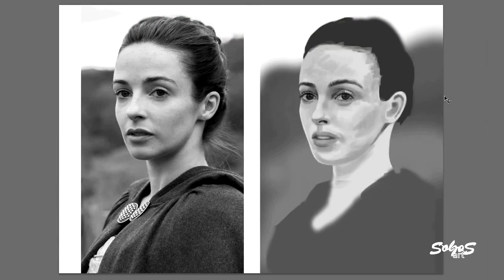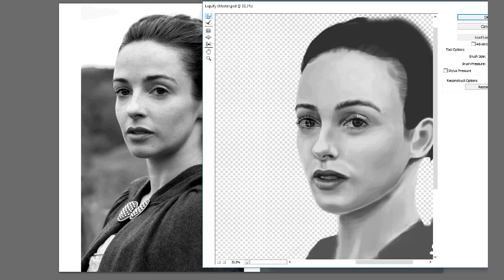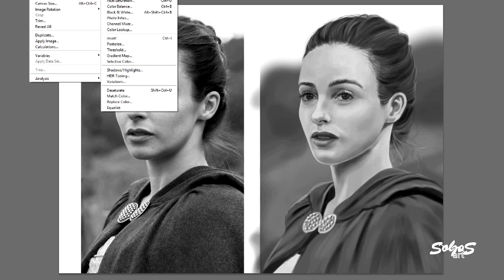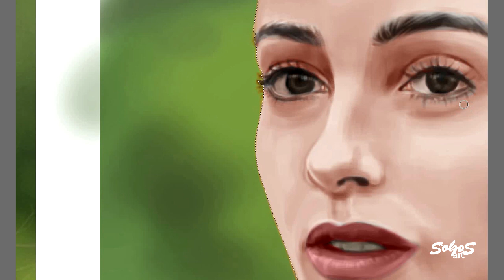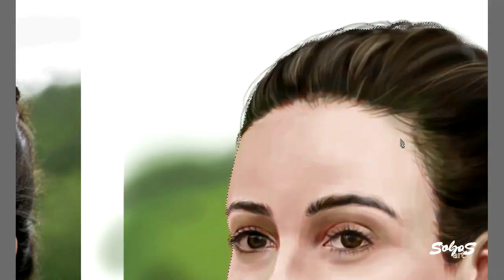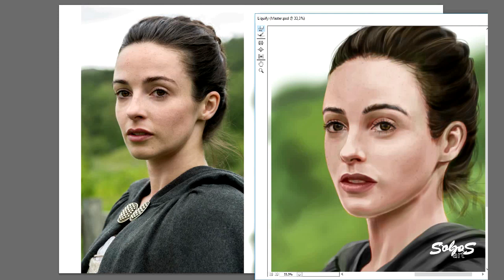[07] Time lapse painting of Jenny Fraser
Time-lapse painting of Jenny Fraser, a character of "Outlander" show, portrayed by Laura Donnelly.

"Outlander" and all of its' characters are owned and copyrighted by Diana Gabaldon & Starz.